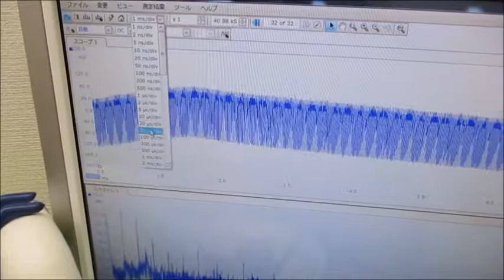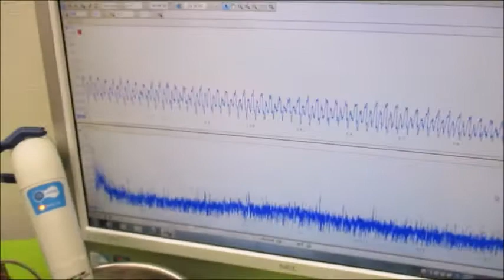オリジナル製品：超音波発振プローブを利用した超音波制御技術 ultrasonic-labo